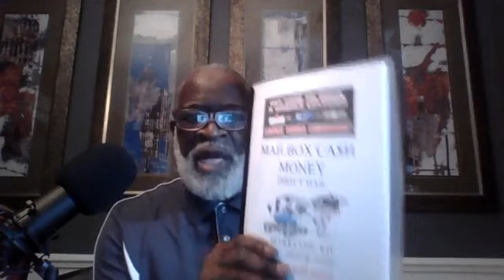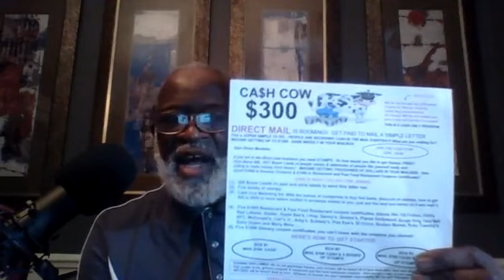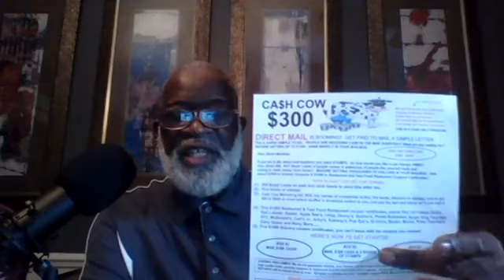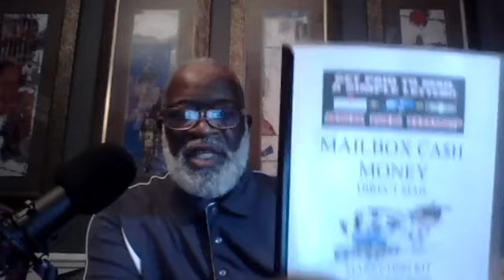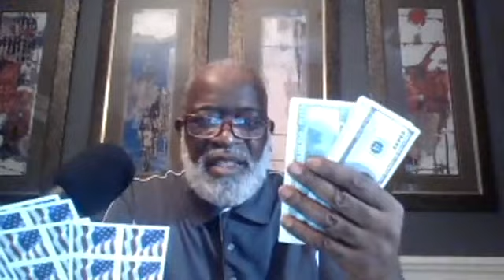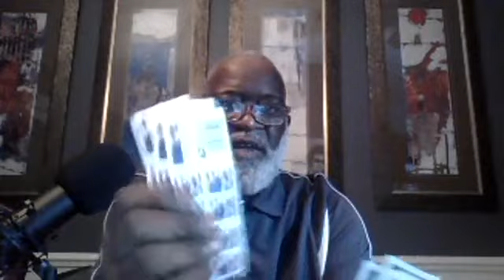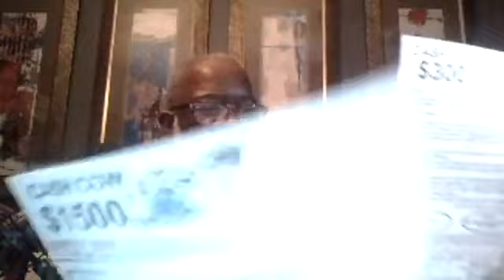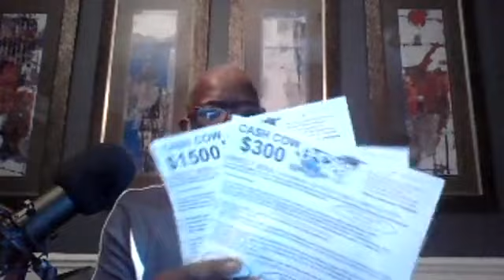[Mailbox cash money] Cash through the mail programs 🔥 receive cash in your mailbox🥊JD Marketing🥊Crec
🥊Mailbox cash money- Cash through the mail programs 🔥 receive cash in your mailbox🔥🥊JD Marketing🥊Crec Flyer, Flyer and Postcard Marketing for Beginners, Millionaire Mailer, cash building system unlimited JD Marketing postcards.

*3 DAY 2 NIGHT VACATION PACKAGE, ALL WHEN YOU GET STARTED WITH ME